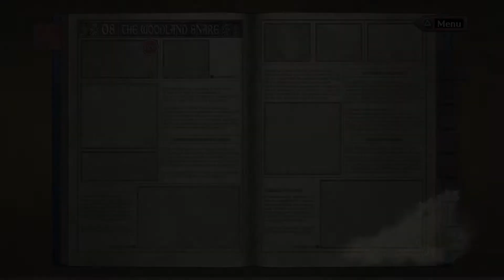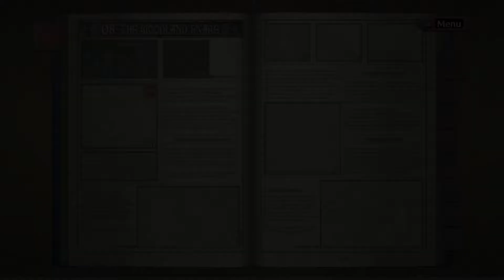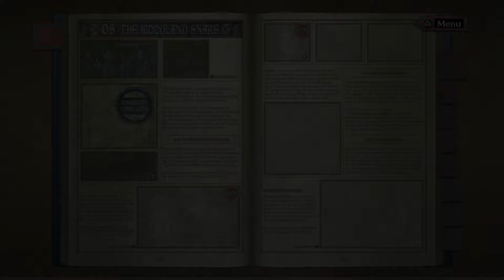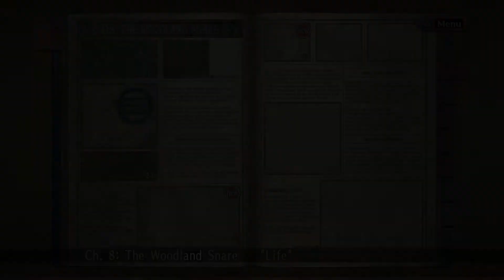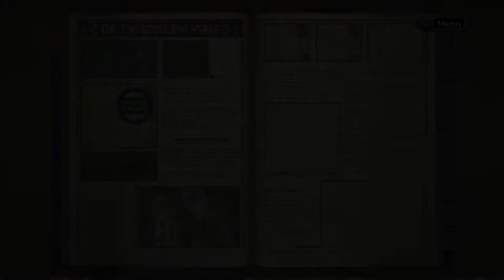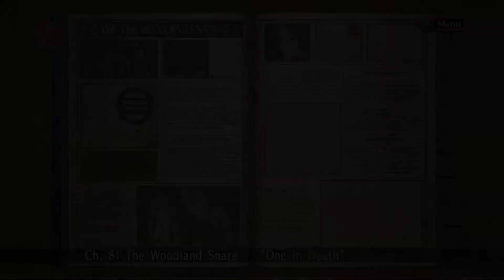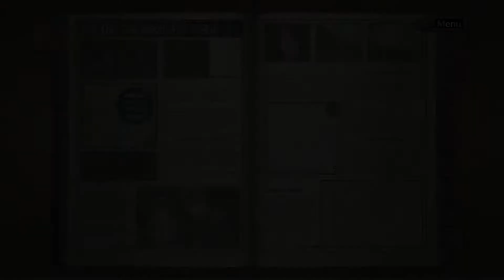Valkyria Chronicles: Mortarfied - #11 - Ultra Co-op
Well, that plan really blew up in their faces.